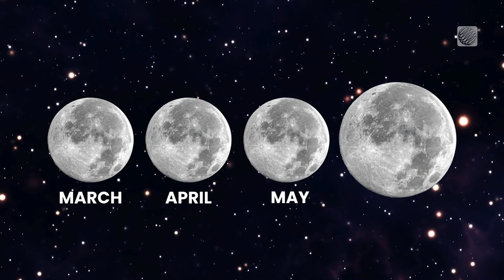What June Skywatchers Can Expect to See in the Night Sky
The Moon tours around with the planets, a meteor shower arrives, and the solstice plays a little trick this June.

Look up! What's going on in the June night sky?